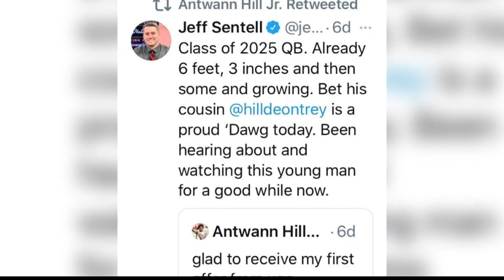Mossy Creek Middle School football player offered spot on University of Georgia's 2025 team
It's news that many Peach State high school football players dream about -- getting a D1 offer to play for Kirby Smart and the University of Georgia -- but one quarterback from the International City didn't have to wait until high school.

Antwann Hill Junior comes from a family rich in football tradition. His father Antwann Senior played for Macon County High School and won a state championship in 1996. His uncle Derrick played college ball at Valdosta State, winning a national title for the Blazers, and his uncle Trey Hill is an All SEC offensive lineman for UGA. Now, AJ is next in line to follow in their footsteps.

"We know all the hard work we put in -- waking up at 5 a.m. in the morning, going to camps, and getting off work, not even getting sleep to go back to work the next night, stuff like that. It is what you put in it," said Antwann Sr. "You gotta put in work yourself and you can't expect the coaches to do everything. You actually have to get up and grind, just like your child has to grind."

In August, Antwann Junior received a bit of surprising news. He got an offer from UGA to play college football as part of the Class of 2025. Antwann is just 13 years old and an 8th grader at Mossy Creek Middle School.

AJ said, "I was excited. I didn't even believe it at first, really."

"When he called, I thought he was just calling to say something about Trey or something, but he said, "No, I'm calling about Antwann. I want to extend an offer to him. Anytime he wants to come to a game, let us know -- we want to put him on the list. He's just a priority to us.' It was really a surprise to me. I didn't expect it," Antwann Sr. said.

13WMAZ News is the #1 station for news and weather in the Central Georgia area, serving people in Dublin, Macon, Milledgeville and Warner Robins.